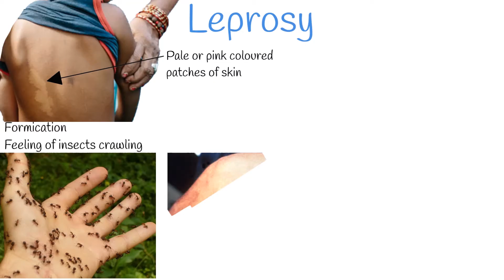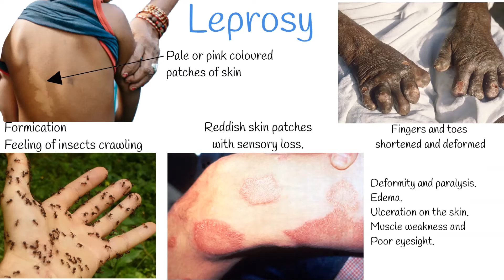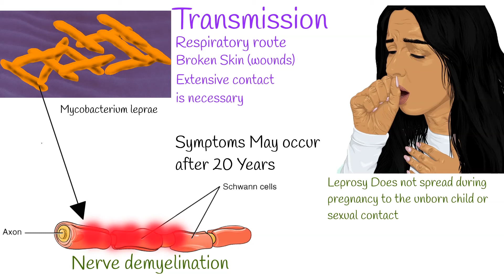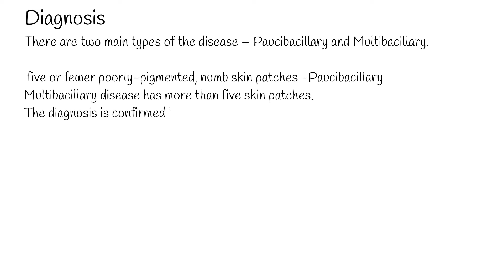Leprosy signs and symptoms, Treatment. (Hansen's Disease)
The first noticeable sign of leprosy is often the development of pale or pink coloured patches of skin, that may be insensitive to temperature or pain.
Formication - is the feeling of insects crawling across or underneath your skin.
Erythema of skin lesions present, Reddish skin patches with sensory loss.
Inflammation due to reactions leading to deformity and paralysis.
Edema.
Ulceration of lesions on the skin.
An infected person may also experience muscle weakness and poor eyesight.
Infection can lead to damage of the nerves, respiratory tract, skin, and eyes. This nerve damage may result in a lack of ability to feel pain.
which can lead to the loss of parts of a person's extremities, from repeated injuries or infection through unnoticed wounds.
Secondary infections, (additional bacterial or viral infections). can result in tissue loss, causing fingers and toes to become shortened and deformed, as cartilage is absorbed into the body.

Leprosy has historically been associated with social stigma.
Since ancient times leprosy instilled the practice of fear and avoidance in many societies because of the associated physical disfigurement and lack of understanding behind its cause.
But now, Leprosy is curable disease.
Leprosy is caused by  Bacteria Mycobacterium leprae or Mycobacterium lepromatosis.

Leprosy transmission is not completely understood, but it is believed to spread through respiratory means.
 Untreated individuals with lepromatous infections usually contain many bacilli.
 The general mode of dissemination, once within the body, starts at the upper respiratory tract. Reports indicate that host infection can potentially occur through broken skin as well.
Leprosy symptoms may begin within one year, but, for some people, symptoms may take 20 years or more to occur.
Leprosy is spread between people, although extensive contact is necessary. Leprosy has a low pathogenicity, and 95% of people who contract M. leprae do not develop the disease.
Genetic factors and immune function play a role in how easily a person catches the disease. Leprosy does not spread during pregnancy to the unborn child or through sexual contact.
M. leprae's affinity for peripheral nerve cells, preferentially attacking Schwann cells , causes nerve demyelination and loss of axonal conductance, which presents clinically as numbness.
Older members of society are more prone to risk in the acquisition of leprosy. Some studies show a bimodal relationship with age. Elevated risk showed between 5 to 15 and continued risk after 30.
Following the suppression of the immune system, there is an increased chance of acquiring this infection.

Diagnosis.
There are two main types of the disease – paucibacillary and multibacillary.
which differ in the number of bacteria present.
A person with paucibacillary disease has five or fewer poorly-pigmented, numb skin patches.
while a person with multibacillary disease has more than five skin patches.
The diagnosis is confirmed by finding acid-fast bacilli in a biopsy of the skin.
Treatment:
Leprosy is curable with multidrug therapy.  Treatment of paucibacillary leprosy is with the medications dapsone, rifampicin, and clofazimine for six months. Treatment for multibacillary leprosy uses the same medications for 12 months.
Hansen's Disease

Credits:
Tom Bradley
Child with Leprosy symptoms